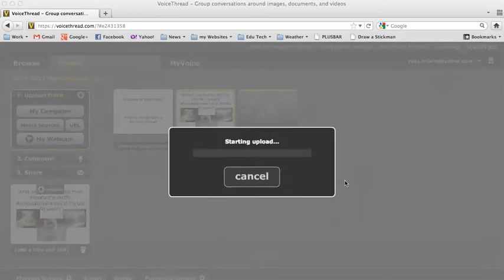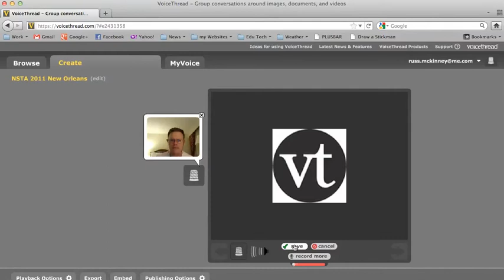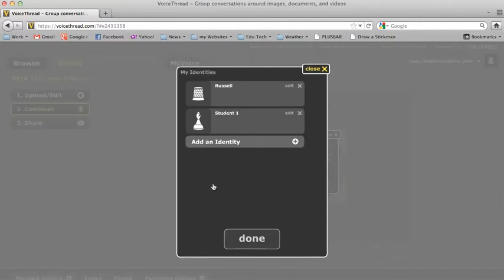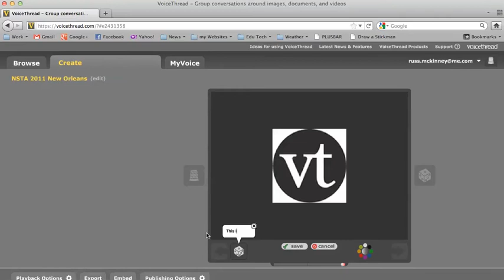VoiceThread Tutorial 2